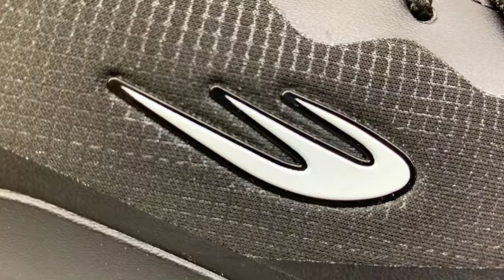World Balance Kickstarter Cross training Shoes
Kick start your day with superiority, as you should. Designed to provide you with superior traction, superior comfort, and superior ventilation, you just know today will be the best with this pair. Don’t forget to add in that extra bounce of energy to maximize the bubble tech feature too.

Upper:​

Breathable mesh upper with microfiber and hotmelt tpu overlays​

Tongue & heel pull tab​

Heel counter: ​

TPU hotmelt​
Midsole/outsole:​

Bubble tech with full-length EVA midsole and durable rubber ​
Advantage

Provides comfort and breathability​
Affordable & durable​
Superior traction​
Superior comfort​
Benefit​

Provides moisture control & ventilation​
Protects form impact​
Long lasting and value for money​
Supports multi directional movement​
Prevents heel shock & cushioning in every step​